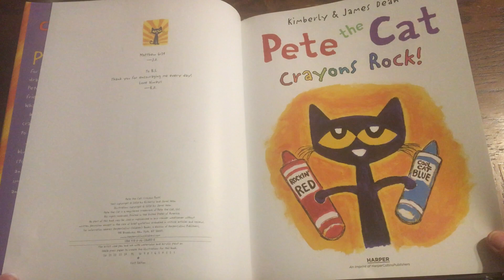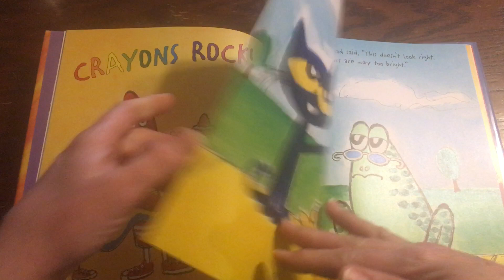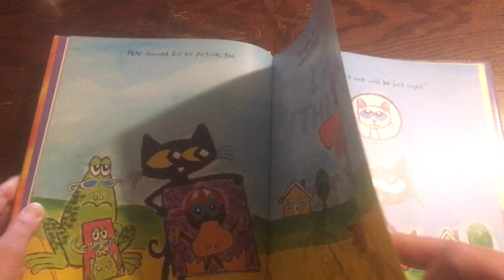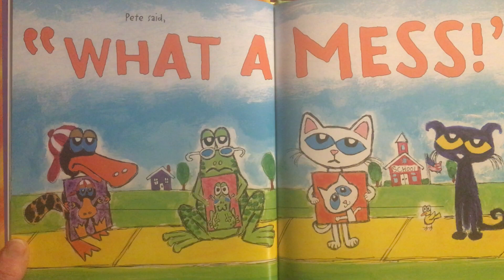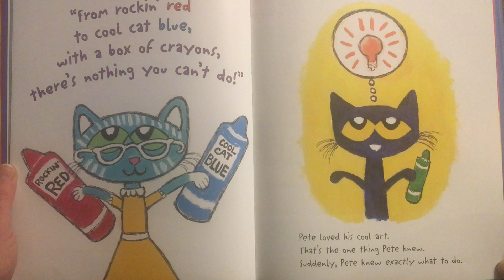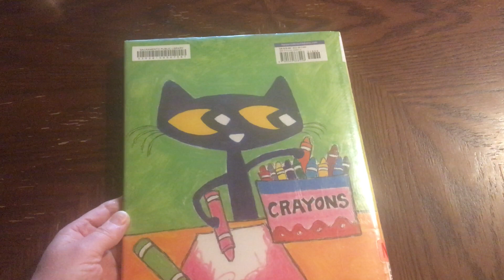Pete the Cat Crayons Rock!~ Kimberly & James Dean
Listen as Ms. Krista reads about Pete the Cat.